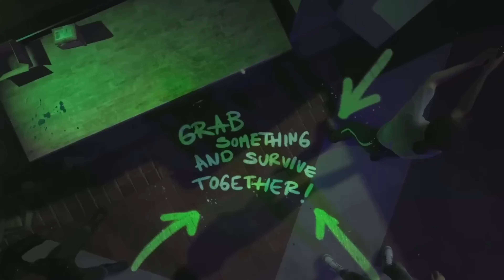Songs of Silence, Destiny 2, The Ancients — Календарь релизов 3–9 июня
В этом выпуске GamesBlender расскажем о новых релизах игр с 3 по 9 июня! Вас ждут подробности о дополнении для The Elder Scrolls Online, стратегиях Songs of Silence и The Ancients, а также о многих других захватывающих новинках. Узнайте, какие игры стоит попробовать на этой неделе, и какие новинки уже покорили геймеров.

00:00 - The Elder Scrolls Online: Gold Road — 3 июня (Steam, EGS, PS4, PS5, Xbox One, Xbox Series)
00:36 - Songs of Silence — 4 июня (Steam; ранний доступ)
01:25 - Destiny 2: Финальная форма — 4 июня (Steam, EGS, PS4, PS5, Xbox One, Xbox Series)
01:58 - Killer Klowns from Outer Space: The Game — 4 июня (Steam, PS5, Xbox Series)
02:34 - The Ancients — 5 июня (Steam, GOG, EGS; ранний доступ)
03:01 - Blockbuster Inc. — 6 июня (Steam)
03:21 - Field of Glory: Kingdoms — 8 июня (Steam, GOG)
03:59 - Soulmask (Steam; ранний доступ)
04:36 - Dark Souls Re-Remastered (Nexus Mods)
04:55 - Trans-Siberian Railway Simulator (Steam; ранний доступ)
05:41 - Flathead (Steam)
05:55 - Zet Zillions (Steam)
06:05 - Pine Hearts (Steam, Switch)
06:17 - музыка